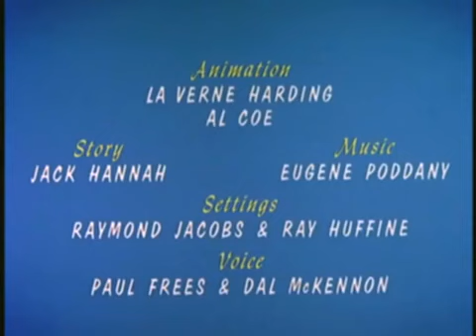Freeloading Feline (A Walter Lantz Production)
NOTES:
- Jack Hannah's directorial debut.
- First Doc short directed by Jack Hannah.
- MeTV airs an unreleased restored print of the cartoon on Saturday Morning Cartoons.
- This is the first cartoon starring Doc without Hickory and Dickory. Doc would be appear in a total of 6 solo cartoons.
- CTC aired a restored master from the 90s of the cartoon on same one aired.
- First appearance of Champ
- Final onscreen credit for Raymond Jacobs at Lantz.
- First onscreen credit for Ray Huffine at Lantz.